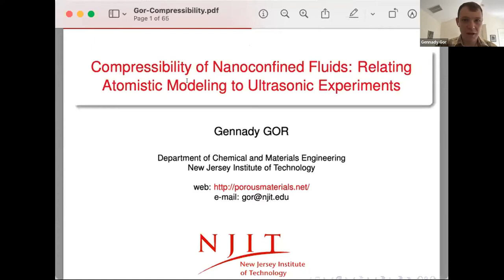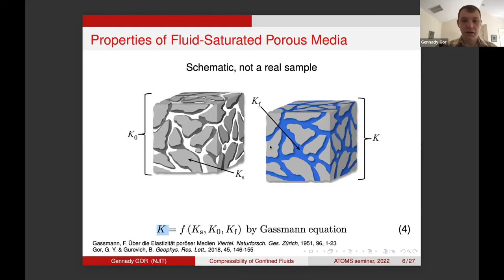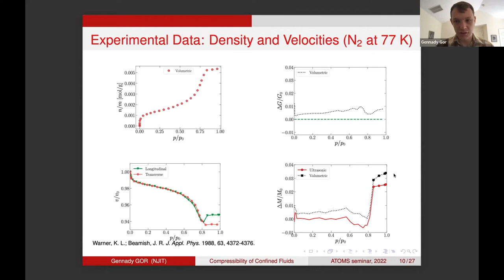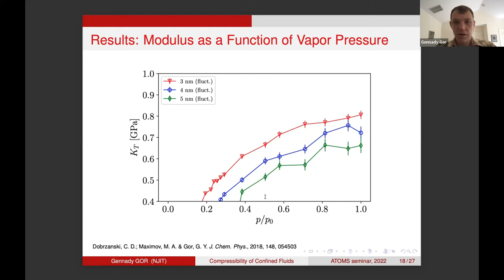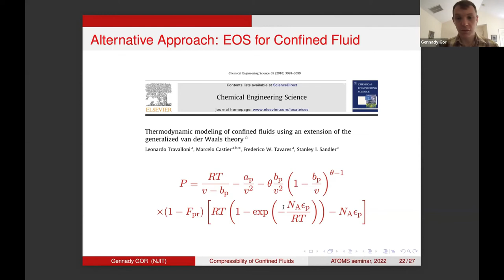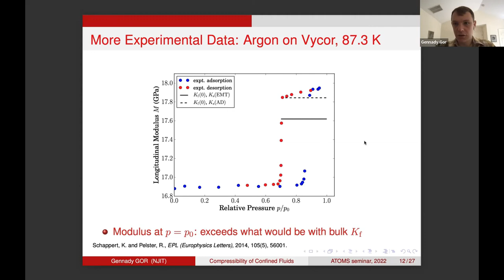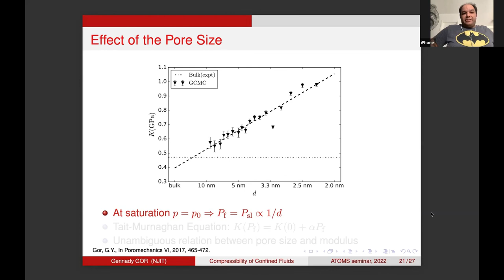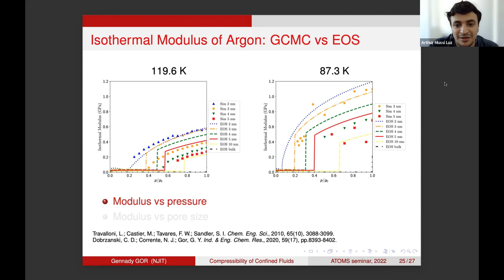Compressibility of Nanoconfined Fluids: Relating Atomistic Modeling to Ultrasonic Experiments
May 05th, 2022, the ATOMS group had the virtual seminar with Prof. Gennady Gor (New Jersey Institute of Technology - Newark).

Prof. Gor's research focuses on porous materials, developing and applying theoretical and computational methods to solve a wide spectrum of engineering problems related to porous materials and solid-fluid interfaces. Some research topics include adsorption-induced deformation of solids, elastic properties of confined fluids, and molecular modeling of organophosphorous compounds.